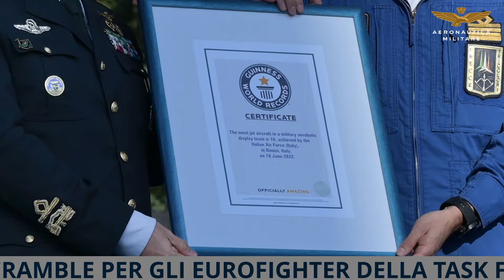Al via il North America Tour - Video News Aeronautica Militare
🔷 Lo scorso 10 giugno gli MB.339PAN delle FrecceTricolori sono decollati in direzione Bagotville, in Quebec, prima tappa del tour che vedrà l'AeronauticaMilitare, con la sua PattugliaAcrobaticaNazionale, volare tra Canada e Stati Uniti per tutta l'estate.

🔷 L’ordine di decollo su allarme per due caccia Eurofighter della Task Force Air 4th Wing è arrivato lo scorso 5 giugno per un velivolo che non si faceva identificare dagli enti preposti al controllo del traffico aereo, in volo su acque internazionali ma vicino allo spazio aereo dell’Alleanza Atlantica. Ad oggi sono 18 gli scramble effettuati dai velivoli caccia dell'Aeronautica Militare impegnati nella missione Nato di Enhanced Air Policing, a difesa del fianco est della Nato.

Se vuoi approfondire di più qui trovi il link alle 𝐧𝐞𝐰𝐬 🗞️